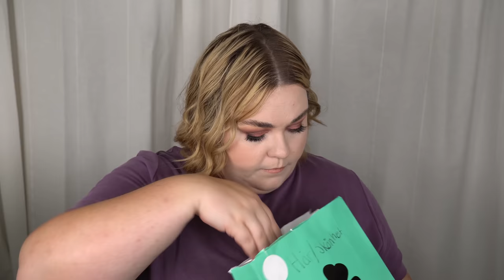ÖPPNAR 4 NORMAL SKÖNHET MYSTERY BOX - Mycket roligare än sist!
♥ Produkter jag nämnt i videon (alla länkar är Reklamlänkar):
Dem är köpta på Normal för 79 kr styck